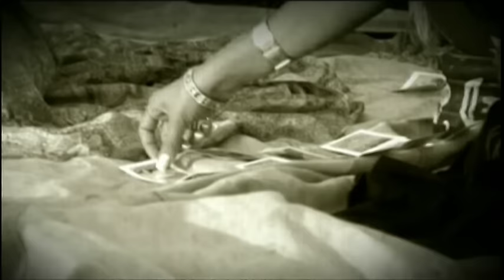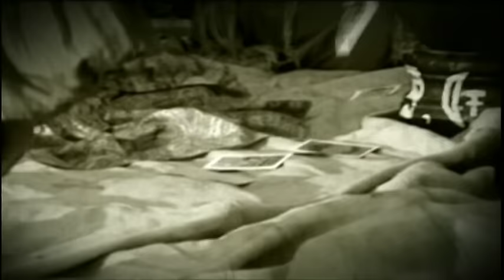Pepe - Pensar En Ti (Official Video)